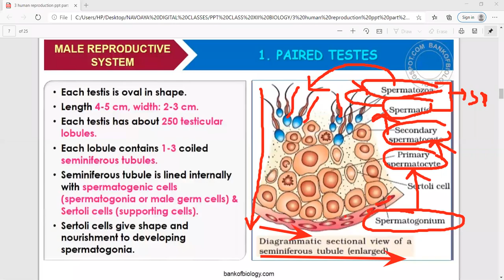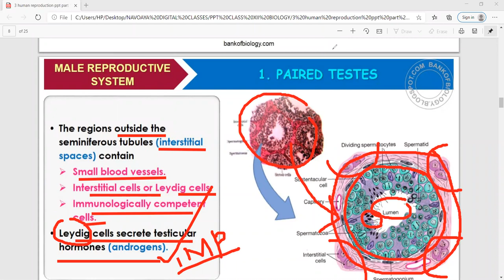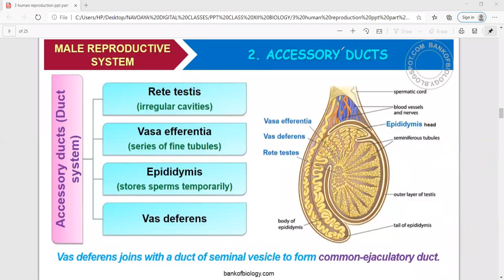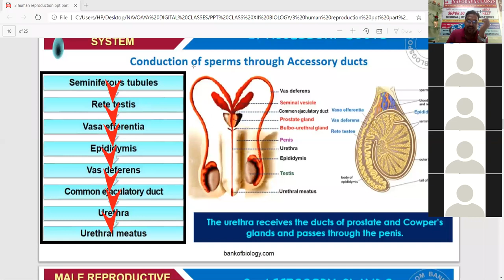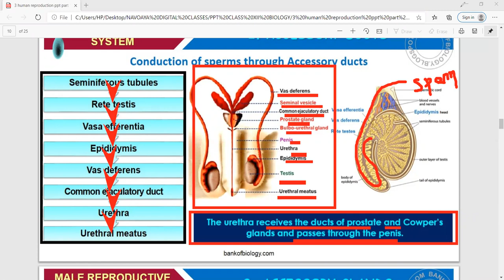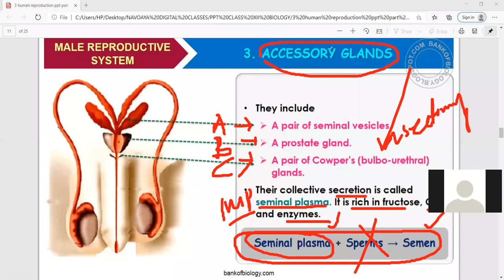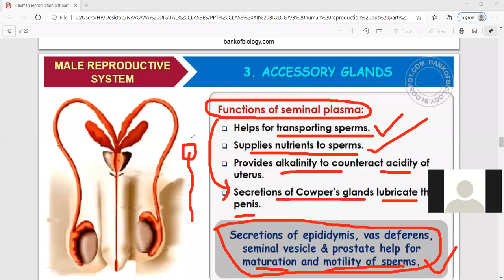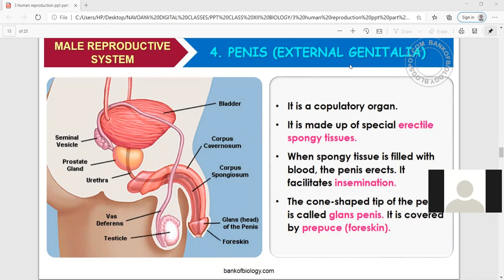Male Reproductive system lecture 2 class 12 ,Navodaya Classes Aim4Aiims|NEET Daily Live | by KM Sir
Male Reproductive system lecture 2 class 12 ,Navodaya Classes Aim4Aiims|NEET Daily Live | by KM Sir , MSc, MPhil from JNU New Delhi